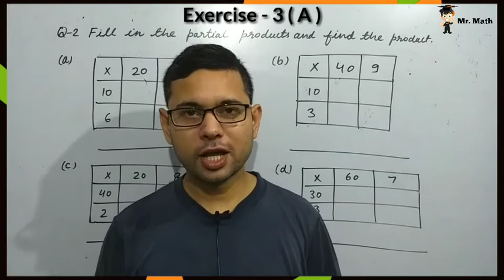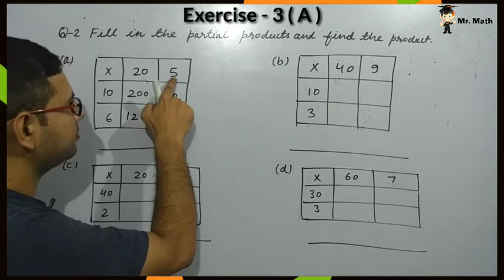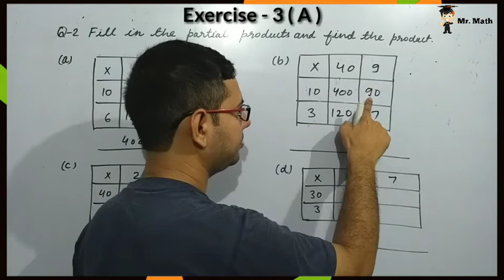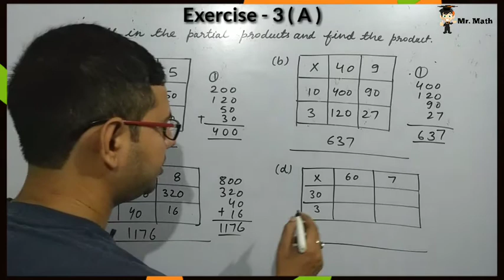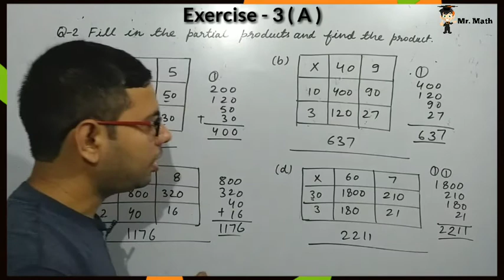Class 4 Math Ch-3 Multiplication Ex-3 (A) Q-2